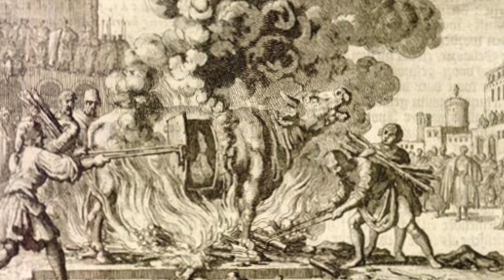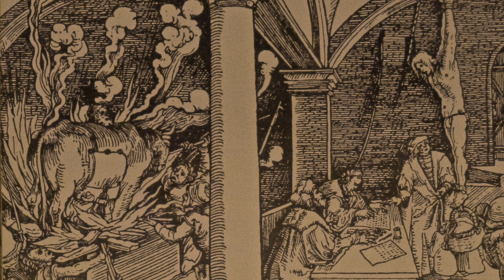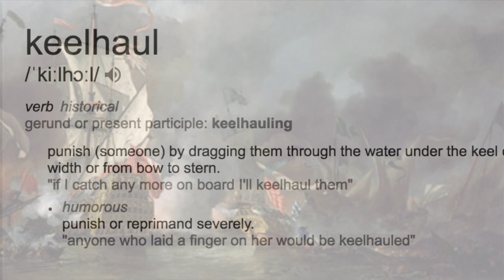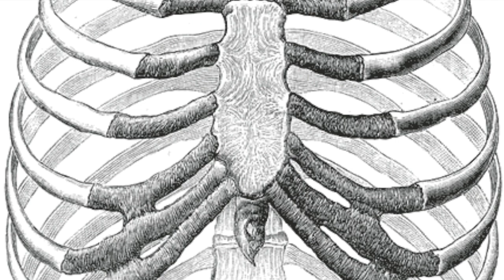5 Worst Punishments Of All Time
My Book Of The Week: